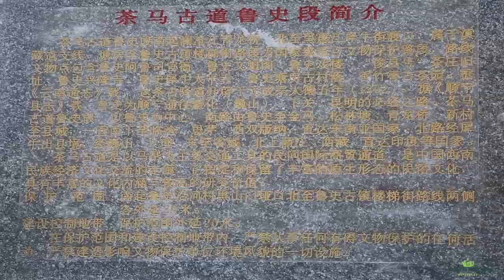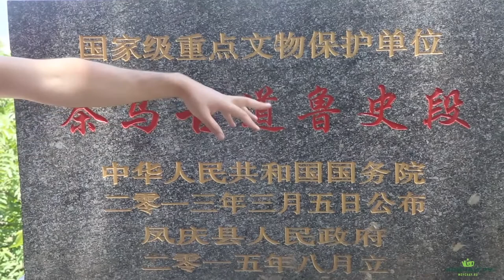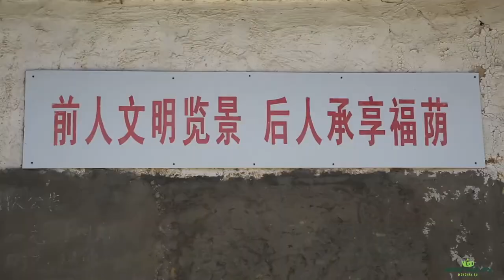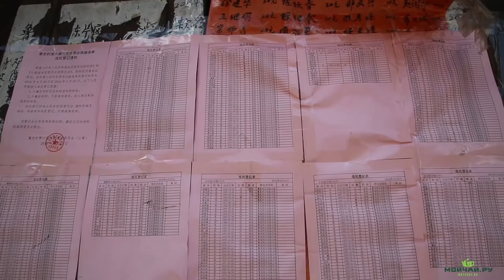The Old Tea Horse Road. Part 1. Lushi village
In this video, we travel down Cha Ma Gu Dao, the Old Tea Horse Road, in the ancient village of Lushi, Yunnan. We take a look how the Chinese protect and preserve their cultural legacy, and why young people choose to stay in old villages against modern cities.